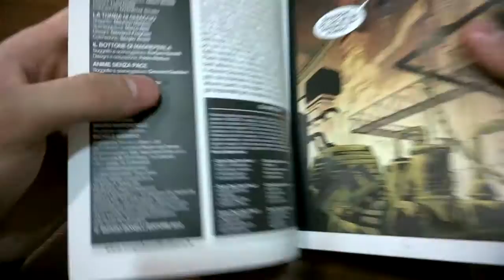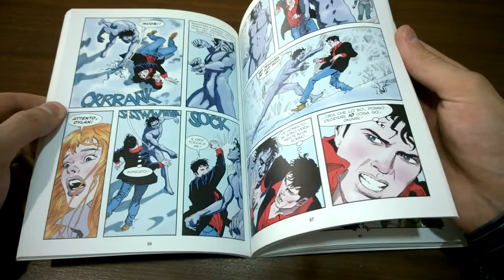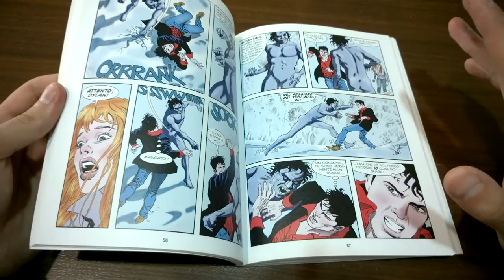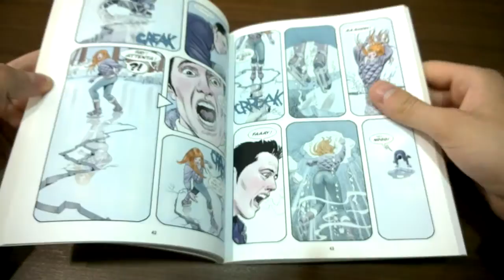Dylan Dog Color Fest N° 9 - La tomba di ghiaccio: Recensione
SECONDO CANALE: Dino95